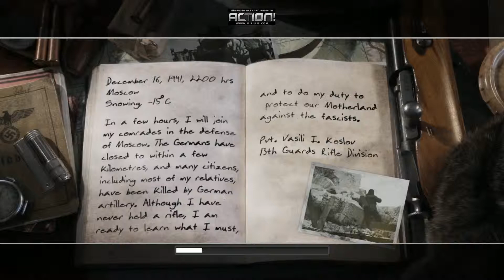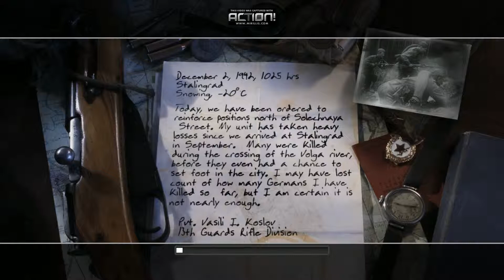Call Of Duty 2 Gameplay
A little gameplay video of Call Of Duty 2.